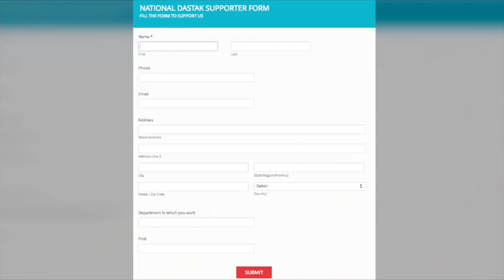मोदी के इशारों पर दलितों के ऊपर हमला/MODI ATTACKSMODI ATTACKS